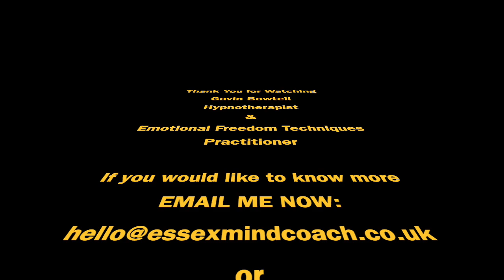Collarbone Breathing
Collarbone Breathing with Gavin Bowtell